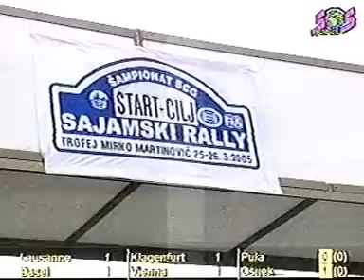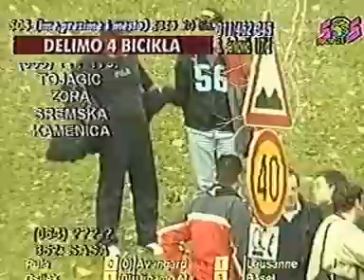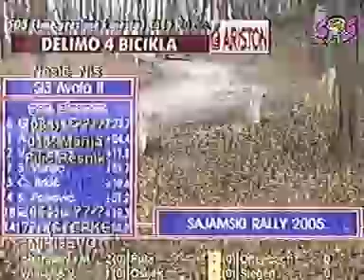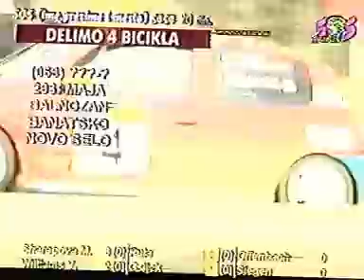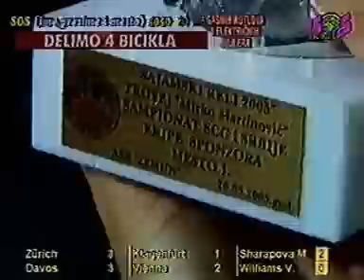Sajamski Rally 2005. SOS kanal